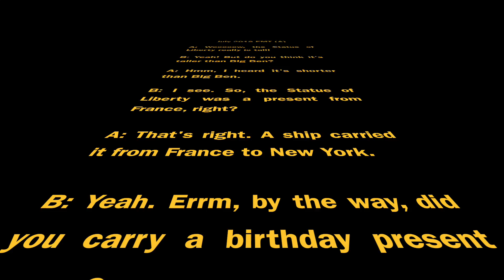July 2018 EMT (A) Speech Script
This video is about July 2018 EMT (A) Speech Script